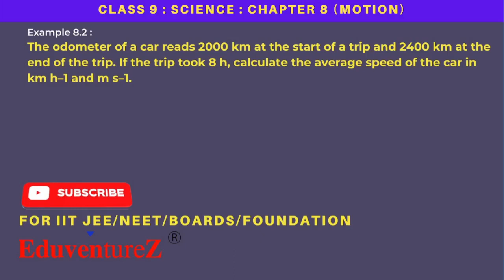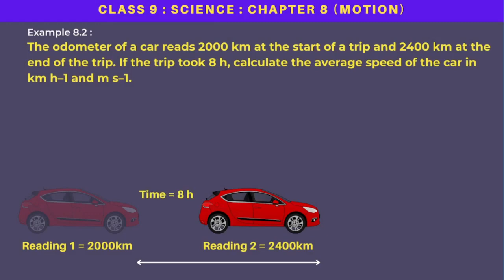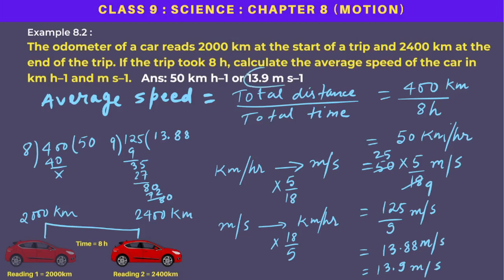The odometer of a car reads 2000 km at the start of a trip and 2400 km at the end of the trip If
The odometer of a car reads 2000 km at the start of a trip and 2400 km at the end of the trip. If the trip took 8 h, calculate the average speed of the car in km h–1 and m s–1.
Distance covered by the car,
s = 2400 km – 2000 km = 400 km
Time elapsed, t = 8 h
Average speed of the car is,
vav =400 km/8 h=s/t
= 50 km h–1
50
km 1000m 1h
h 1km 3600s
= 13.9 m s–1
The average speed of the car is
50 km h–1 or 13.9 m s–1.